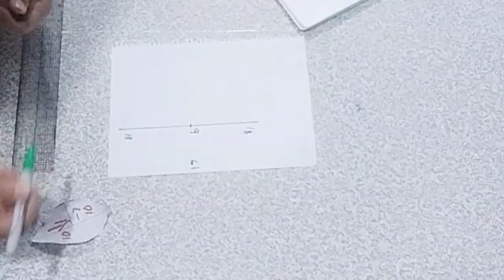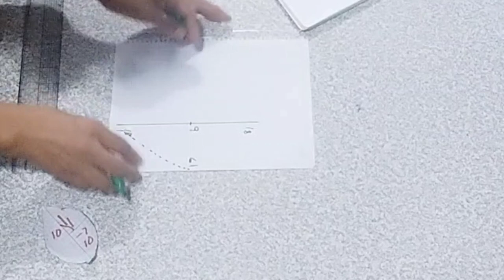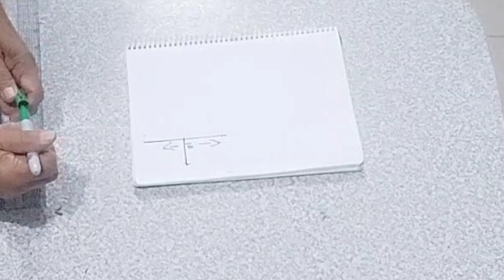como hacer nochebuenas para adornar a la virgen de Guadalupe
Hola mis corazones azules 💙 💙 💙 💙 💙 en este video les muestro Cómo hacer unas lindas fáciles y sencillas nochebuenas para adornar tu Navidad o para vender